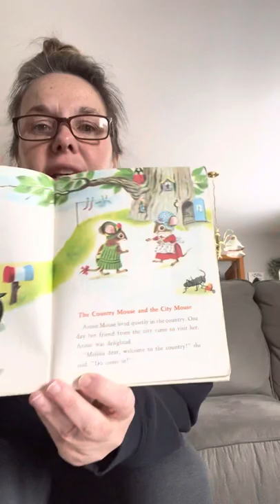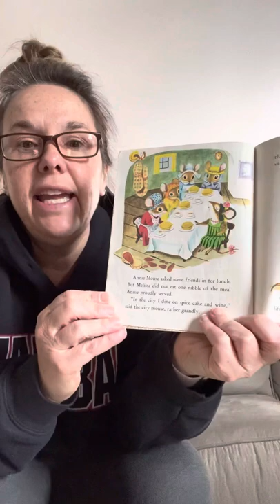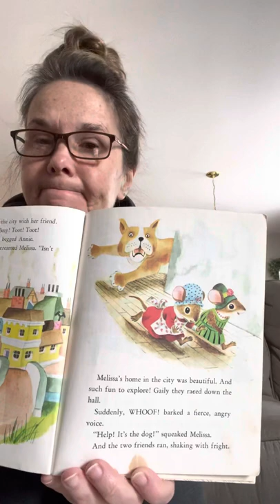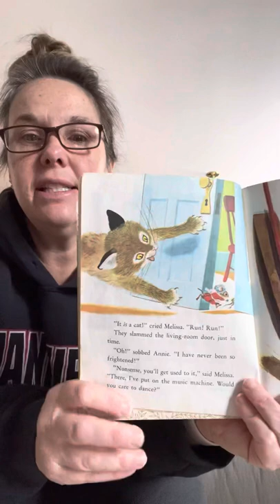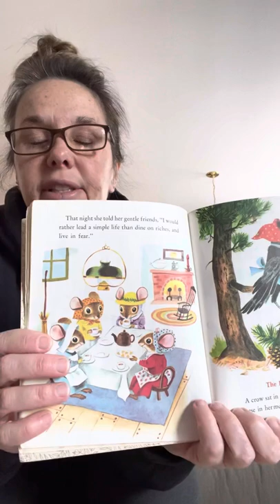Country Mouse and City Mouse read aloud